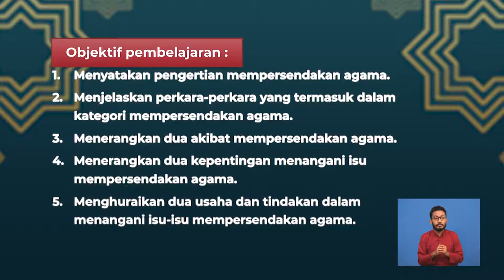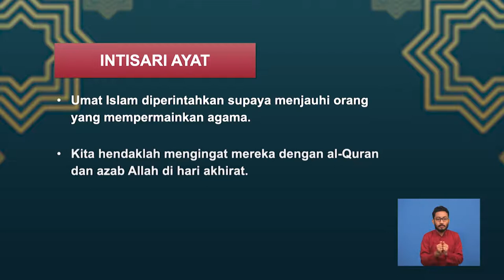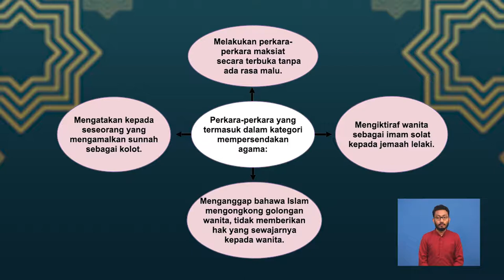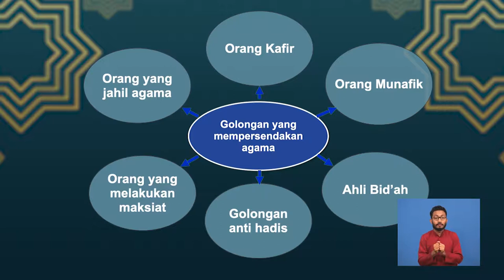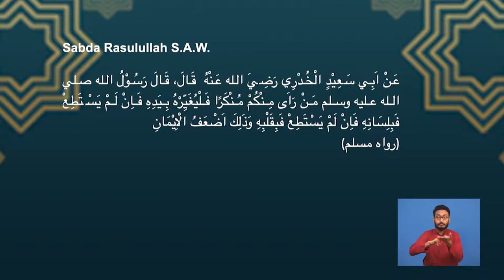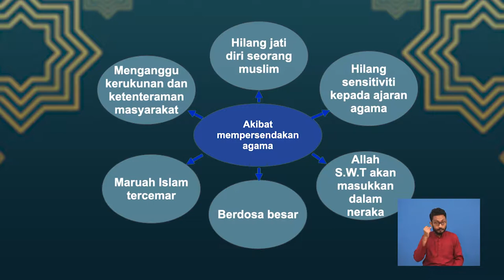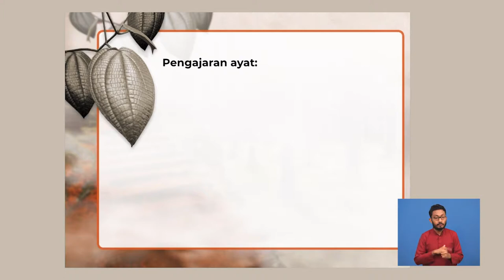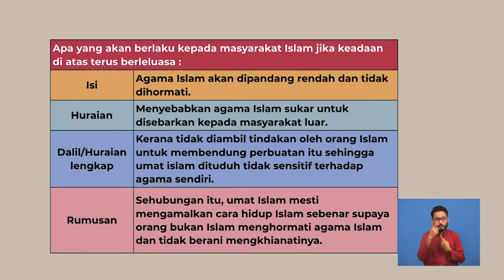Tingkatan 4 | Pendidikan Al-Quran dan Al-Sunnah | Tegahan Mempersendakan Agama | R511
Rancangan ini membincangkan pengertian mempersendakan agama Kupasan terhadap perkara-perkara yang dikategorikan sebagai mempersendakan agama Terdapat cadangan dalam menangani isu-isu mempersendakan agama